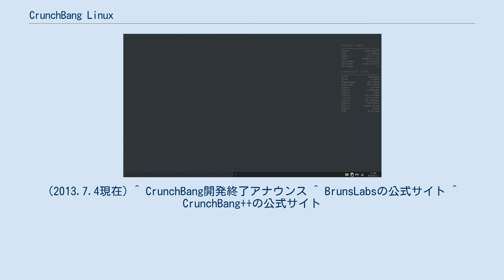CrunchBang Linux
CrunchBang Linuxとは、LinuxディストリビューションであるDebianをベースとした軽量ディストリビューションである。
ウィンドウマネージャとしてOpenboxを採用したことにより、Ultra-Mobile PC (UMPC) などのローエンドなマシンでも軽快な動作を可能にしている。
Live CDからインストールが可能。
2015年2月6日に開発終了がアナウンスされた。
一部のlinuxディストリビューションがCrunchBangを踏襲し、開発が進められている。
主だった開発チームはBunsenLabsとCrunchBang++の２つ。
 CrunchBang Linuxは軽量かつユーザビリティの高いデスクトップLinuxを目指して開発されている。
GNOMEやKDE等の重量級デスクトップ環境を使わずウィンドウマネージャのOpenboxとパネル・タスクバーマネージャであるtint2の組み合わせでデスクトップを構成し、起動や終了に必要とする時間は派生元であるUbuntuよりも短い。
Ubuntuに標準でインストールされているアプリケーションのうちいくつか（Evolution、OpenOffice等）が他のアプリケーションで置き換えられており、またUbuntuインストールには含まれない多くのアプリケーションが追加されている。
 ライブCDの部屋が、日本語化をしている。